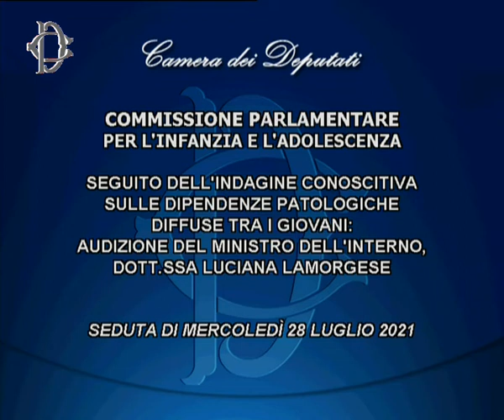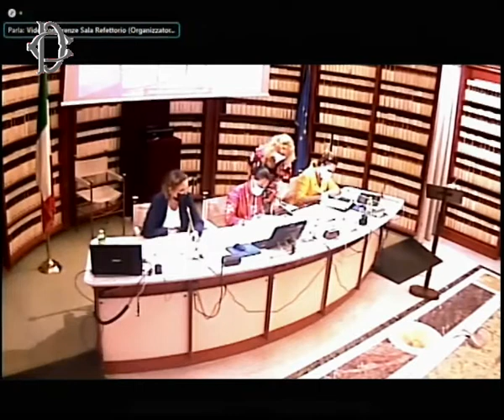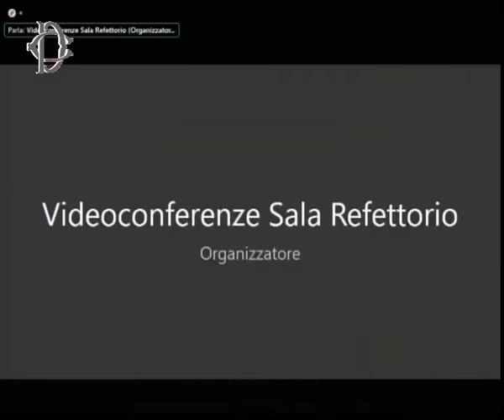Audizione alla Camera del ministro Lamorgese su le dipendenze patologiche diffuse tra i giovani